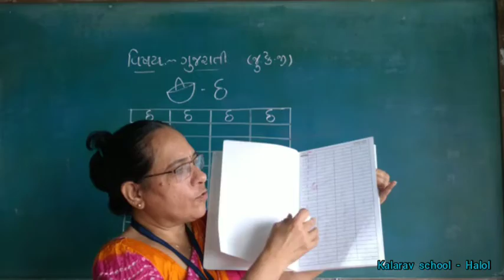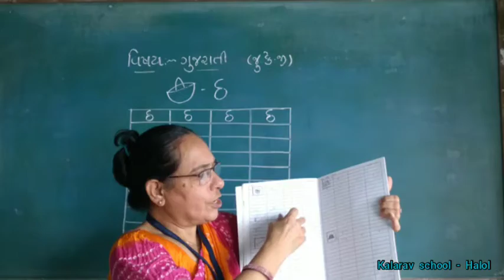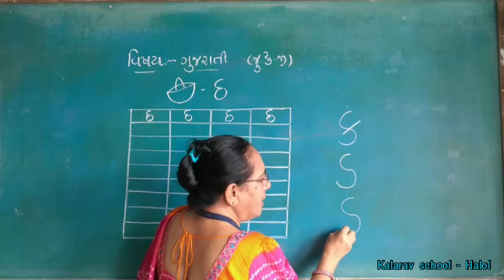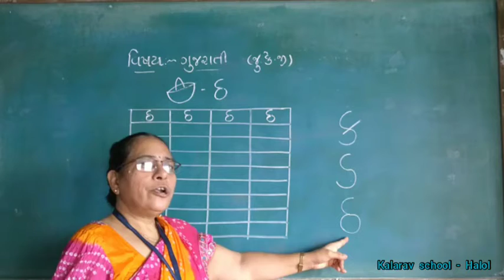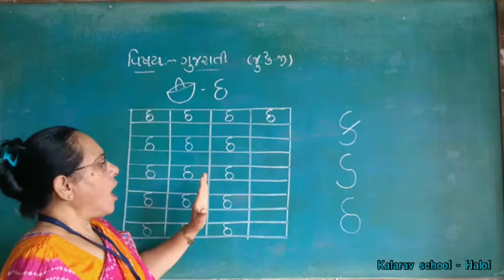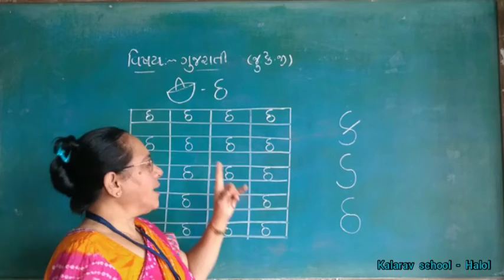MULAXAR TH NI OLKH